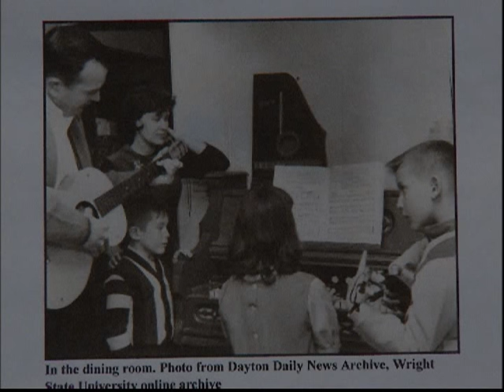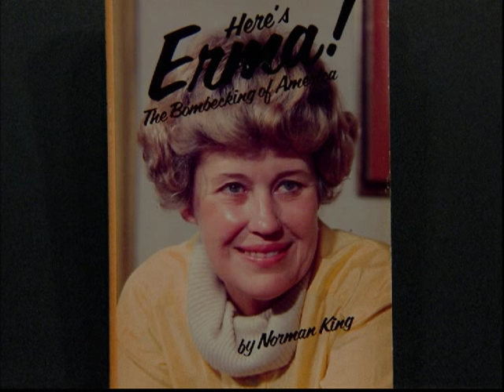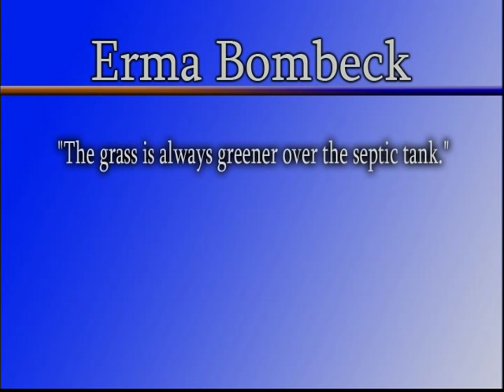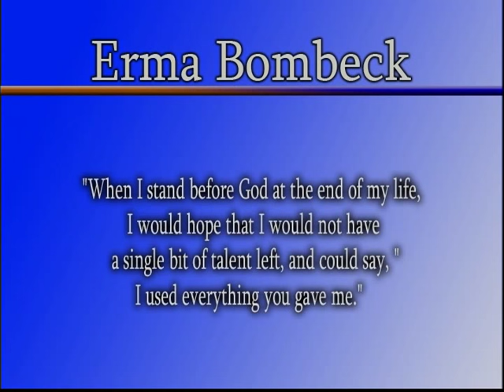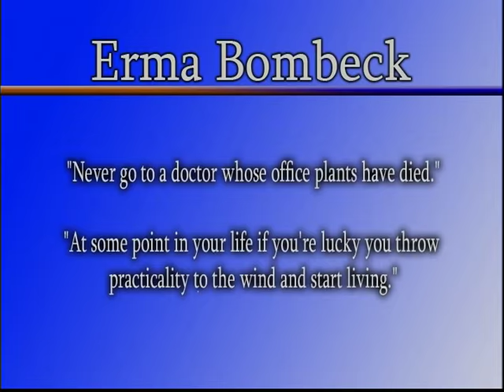Erma Bombeck's home, now on National Register of Historic Places, featured on "LTC"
Beloved humorist, the late Erma Bombeck, wrote many of her early columns from her home in Centerville, Ohio. Centerville-Washington Township Landmarks Foundation members Martha Boice and Patrick Hansford, along with Nathalie Wright, historic preservation consultant, talk about steps they took to get the author's home listed on the National Register of Historic Places on this episode of "Let's Talk, Centerville."